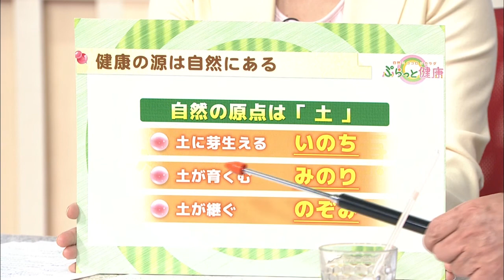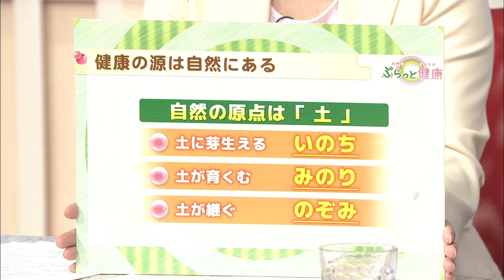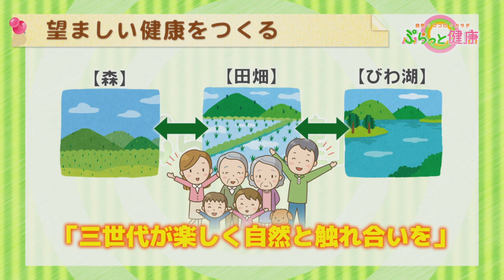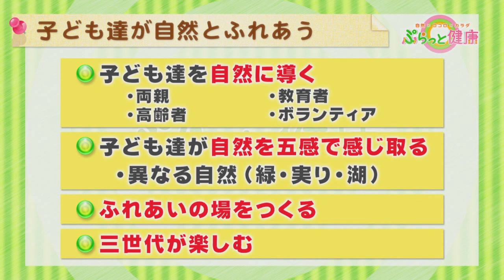2018年2月24日放送分 ぷらっと健康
今回のテーマは「里山の中でココロとカラダの健康を手に入れる」。スペシャルゲストに俳優の柳生博さんを迎えます。柳生博さんは俳優や司会として活躍する傍ら、山梨県八ヶ岳南麓に住処を求め、周囲の荒れた人工林を、本来の姿に近い雑木林に復元しました。３０年余りをかけて育て上げられた雑木林は、現在多くの人が訪れるパブリックスペースとして公開されています。そんな柳生さんとともに、「自然の中に入ることの良さ」「森から学ぶ」ことについて考えていきます。

【出演】
柳生博　氏
京都大学名誉教授・滋賀県病院事業庁長　笹田昌孝　氏
【司会】
中倉真梨子